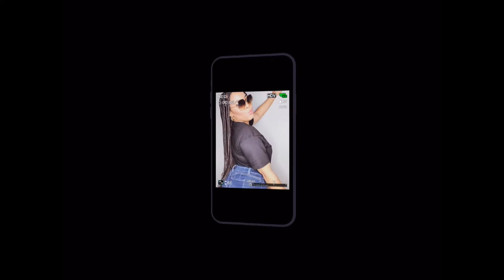I EAT 100 CHICKEN WINGS CHALLENGE WITH MY BROTHERS | WHO ATE THE MOST?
Hey Klubbies!

Thanks for checking out yet another video! I have the best support in the entire world! Here's a funny video with my brothers, I know you guys love our sibling activities and I love when they can come on the channel. Can you believe we actually ate 100 chicken wings? We got this challenge! Don't believe, watch and leave a comment to let me know what you think!

(email him and say Kizzie sent you, you're welcome!)

-the Klub